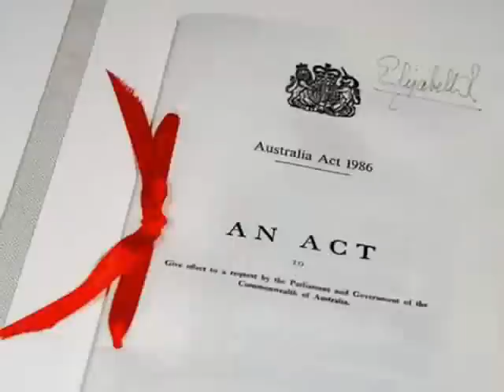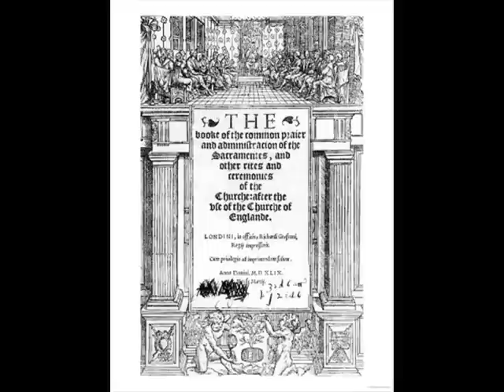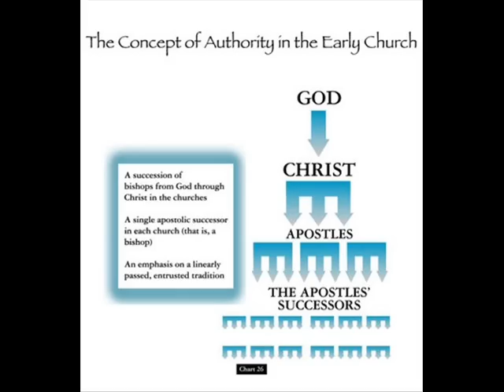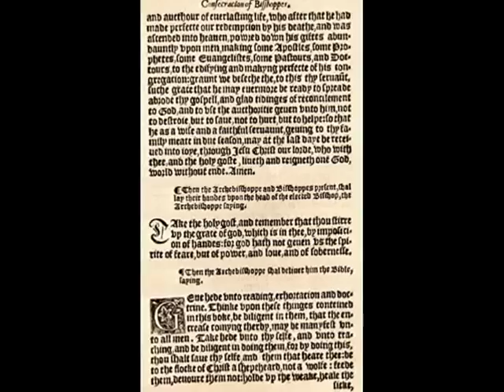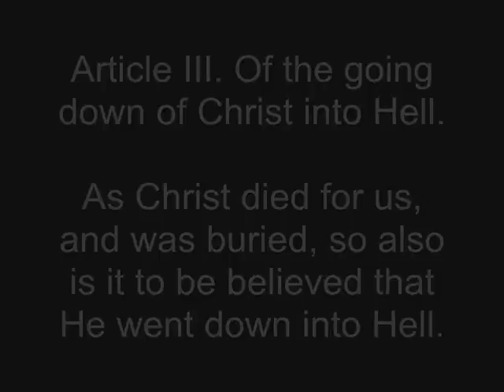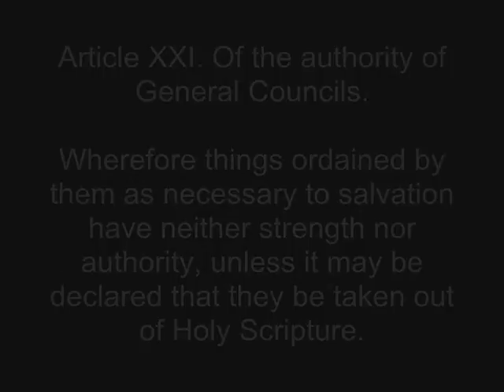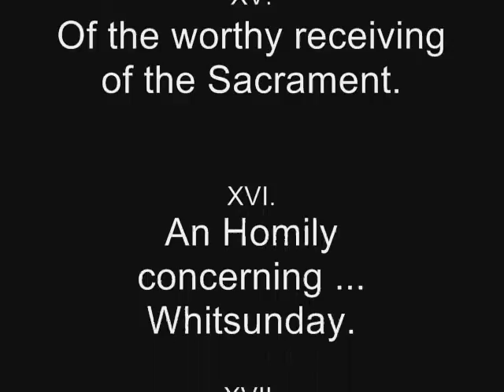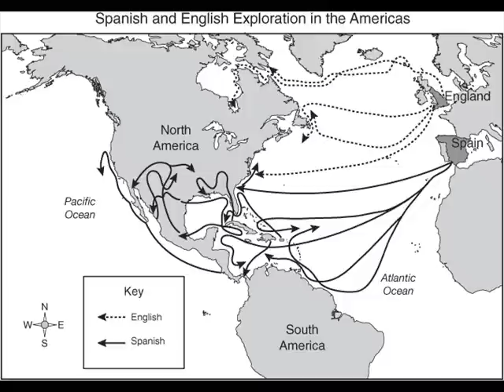A History of Anglicanism: Part 4 - Elizabeth and the Via Media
Part 4 in the series.  Covers the Church of England under Elizabeth I

Or The Apology of the Church of England by John Jewel(l)